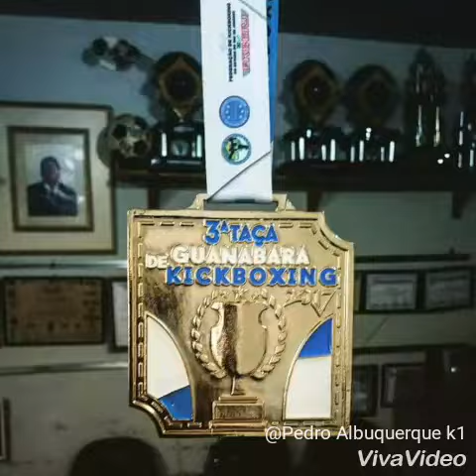Conquistas de 2017 Kickboxing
Principais títulos 2017: Campeão Brasileiro, Campeão da Copa Brasil, Cinturão Profissional Super Fight, Cinturão Estadual e Melhor Atleta do Ano. Obrigado a todos que me apoiaram, até aqui nos ajudou o Senhor!